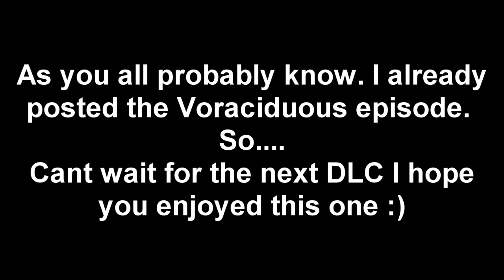BORDERLANDS 2 DLC | Sir Hammerlocks Big Game Hunt Part FINALE!!!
Welcome to the newest DLC for Borderlands 2 known as Sir Hammerlocks Big Game Hunt!!! Throughout this Lets Play I will be doing all side missions as well as main quest. Ill be trying to do it all coop as well.

Become a fan on facebook and join other Zombieslayas!!!